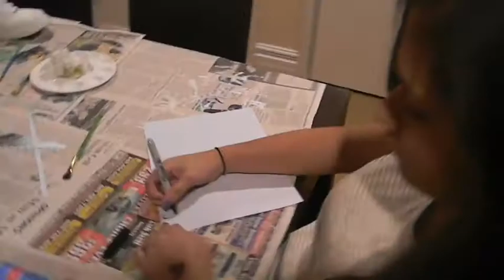Camerons 4 Vice President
Vote on Thursday May 10th on moodle!